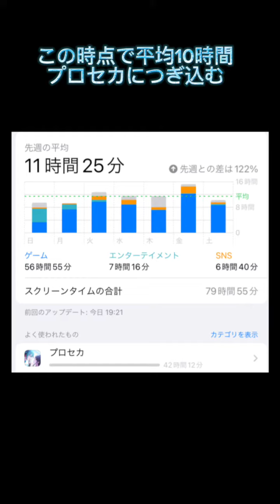【プロセカ】82時間#プロセカ